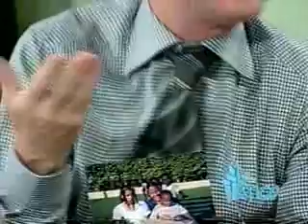EL ATICO PROGRAMA T.V, RD PROGRAMA No.3 2/4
ROSOTTO DE PESCADO